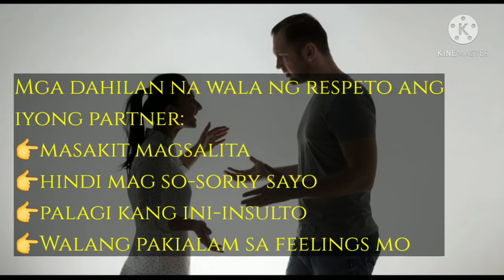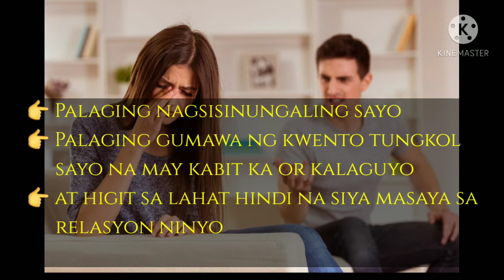TATLONG(3) DAHILAN KUNG BAKIT HUMANTONG SA HIWALAYAN ANG MGA RELASYON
Tatlong (3) rason bakit humantong sa hiwalayan ang magka-relasyon:
1. Trust (kawalan ng tiwala)
2. Respect (kawalan ng respeto)
3. Love (kawalan ng pagmamahal)

Sana at nagustuhan ninyo ang topic kung ito at kung sa tingin ninyo ay nabibilang na ang status ng relasyon ninyo sa aking mga nabangit. Ay mga ateng. Alam muna kung ako ang susunod na mangyayari.
Bastah pray lang kayo at huwag mawalan ng pag-asa.